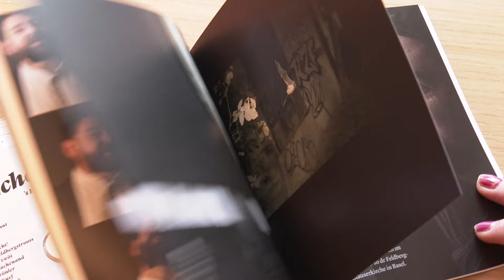S'Echo vo dr Feldbergstrooss: Urbanes Jodelduo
S'Echo vo dr Feldbergstrooss: Das passionierte Jodel-Duo mit Wurzeln in Bern und dem Rheintal besingt die Basler Innenstadt mit traditionellen Naturjodeln und Eigenkompositionen.
Vor nun 10 Jahren trafen sich Dina Jost und Thomas-Maria Reck erstmals zum gemeinsamen Jodeln und sind bis heute ein eingeschworenes Team. Auch neben der Bühne vermitteln sie in einer Vielzahl von Jodelkursreihen, Workshops und Crash-Kursen den Naturjodel.
Festgehalten haben sie ihre Eigenkompositionen in "Echolot", einem Notenalbum mit 12 zeitgenössischen Naturjodeln: als Audio zum Hören und mit gedruckten Noten zum (mit-)singen, in einem kunstvoll gestalteten Büchlein voller fotografischer Eindrücke als Blick auf die städtische Jodelwelt der Gegenwart.